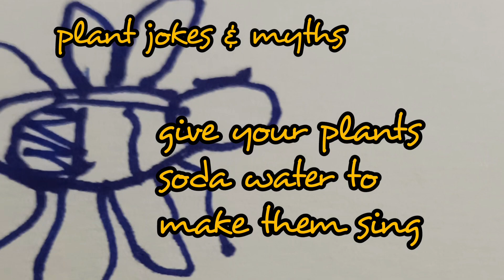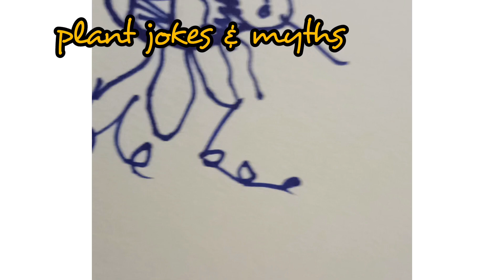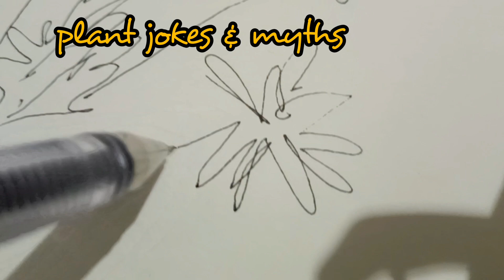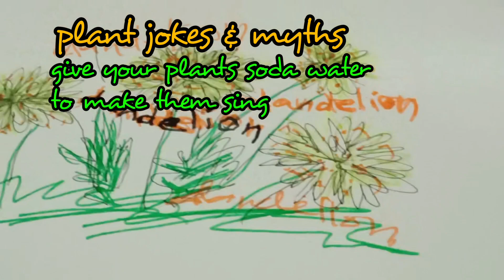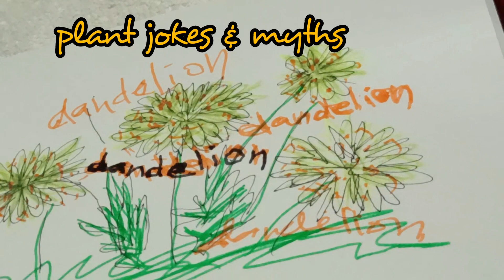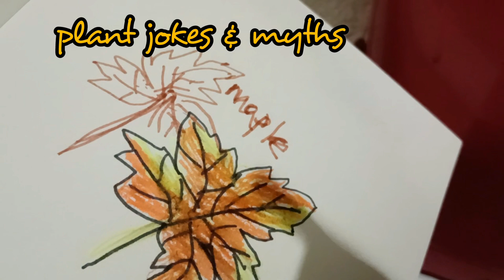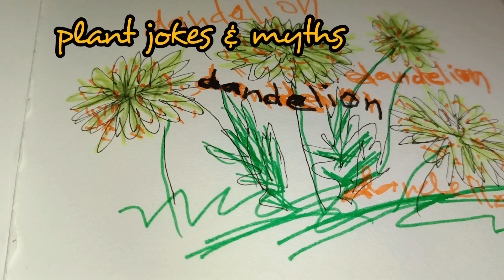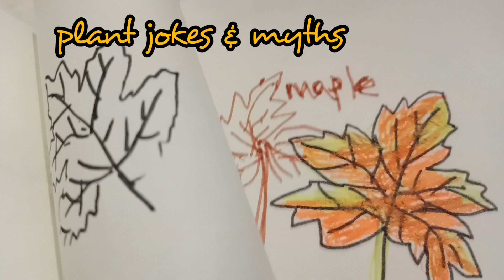plants jokes & myths my home south east asia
plant jokes & myths give your plants soda water # catch a falling maple leaf you get power to talk with squirrels # coffee water turn plants into perky caffeinated shrubs dress as a bumblebee & your flowers reward you with honey tell secrets to your plant-they grow more leaves to keep the secret safe dandelions - veggie kingdom undercover spies sprinkle sugar on plants- humming birds do your gardening my home southeast @gardenpokok